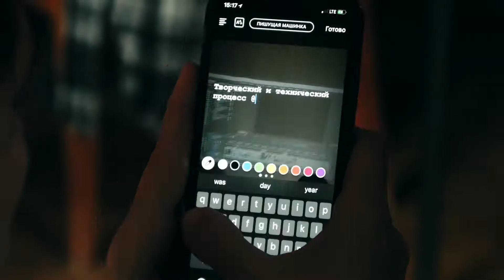balerinafilms_workshop BTS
- here you can see the result from first workshop in Krasnodar

thx for the video to MiraFilms.ru